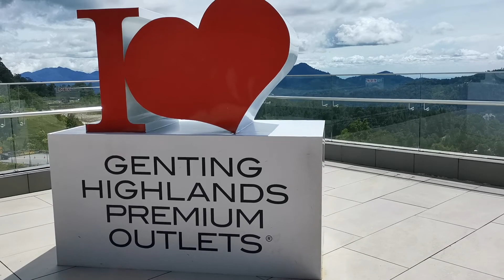Genting Highlands Premium Outlets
For those who want to avoid driving all the way up to Genting Highlands, GENTING HIGHLANDS PREMIUM OUTLETS is the place to stop. Then ride the Awana Skyway the rest of the way to the top. But just before riding the 2.8km cable car to the peak, and if you're not in a hurry, shopping or dining in this cool open air shopping mall is a welcome break to your journey.